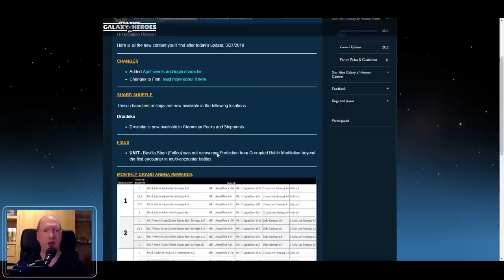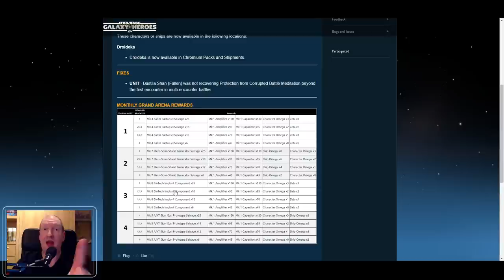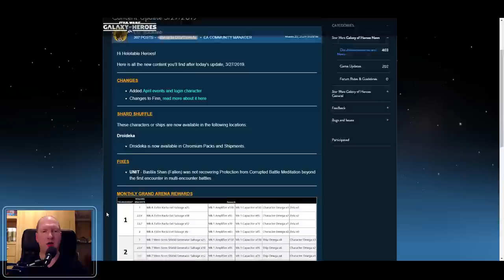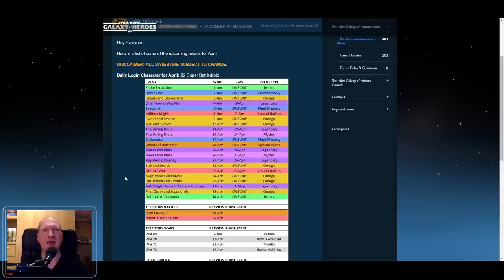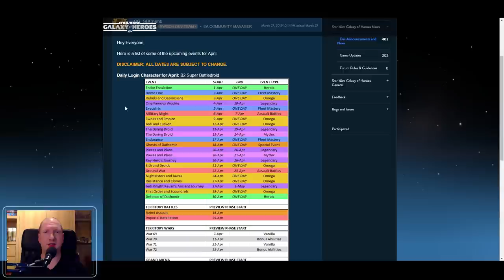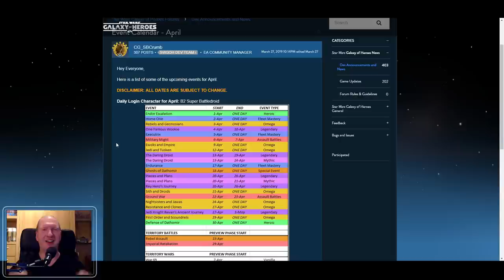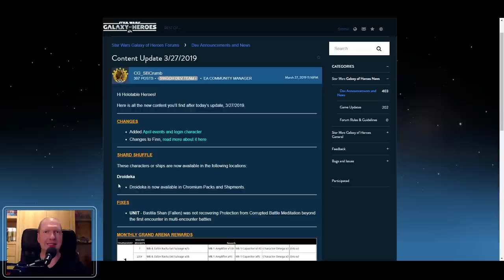Eventkalender April - Aufstieg der Droiden??? | Star Wars: Galaxy of Heroes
Überraschend früh bekommen wir den Evenkalender für April neben einem kleinen Miniupdate.
Neben den Belohnungen für die Große Arena und den üblichen Verdächtigen, gibt es aber auch ein paar Überraschungen, was direkt zu einer Spekulation über zukünftige Updates führt.

"Lebe deine STAR WARS™-Träume aus und kämpfe mit beliebten Helden der Dunklen und Hellen Seite an bekannten Schauplätzen um die Herrschaft über die Galaxis. Erstelle und bearbeite dein Traumteam mit Charakteren jeder Ära, einschließlich neuer Charaktere aus Solo™: A STAR WARS™ Story, STAR WARS™: Die letzten Jedi™ und Rogue One™: A STAR WARS™ Story. Nimm an rundenbasierten RPG-Schlachten teil, kämpfe gegen riesige Bosse, steuere legendäre Schiffe im Weltraum, wie den Millennium Falken, und hebe deine Strategie auf ein neues Niveau!" - EA Games